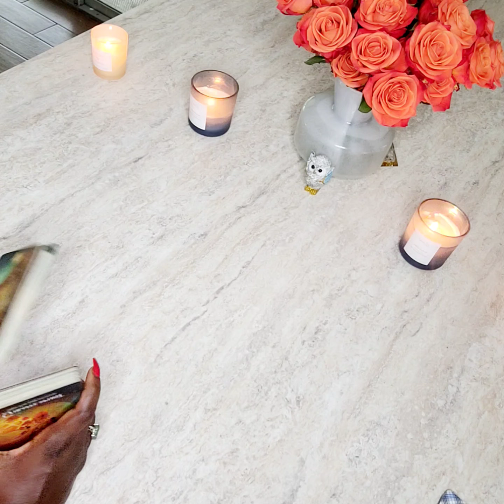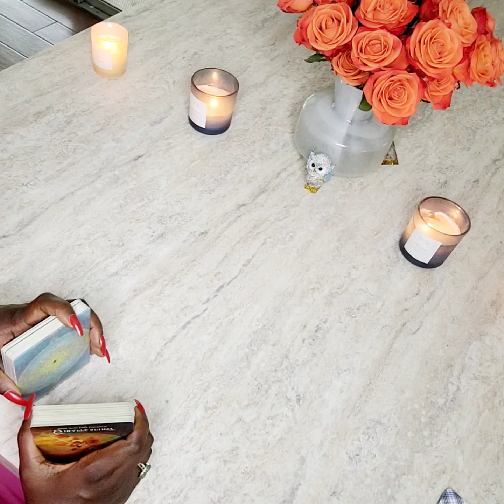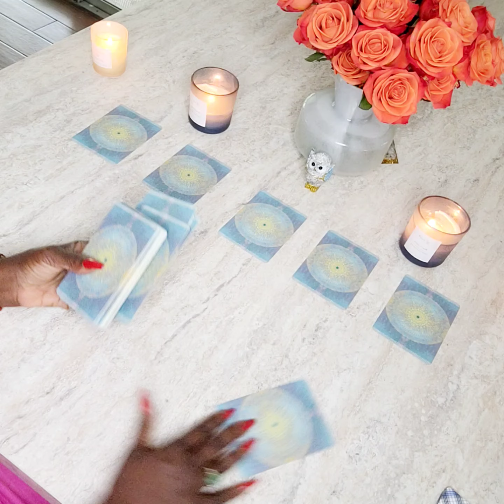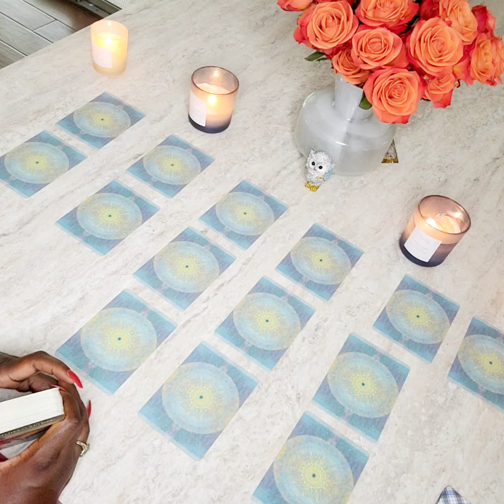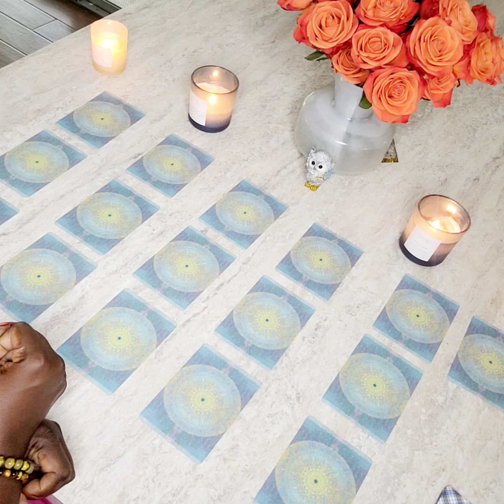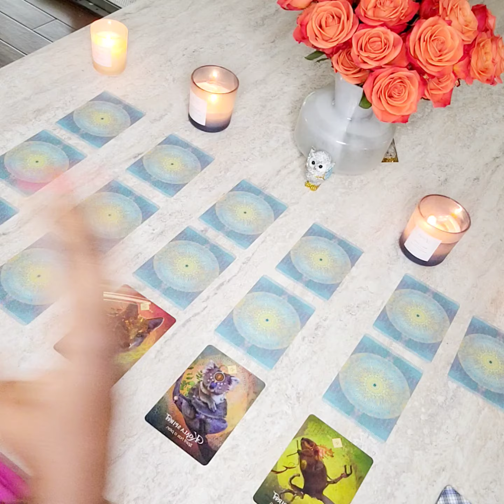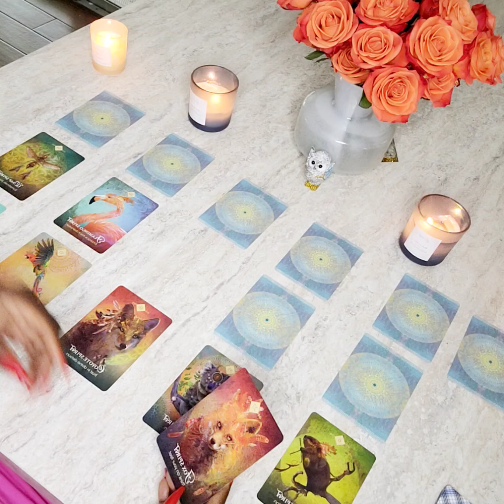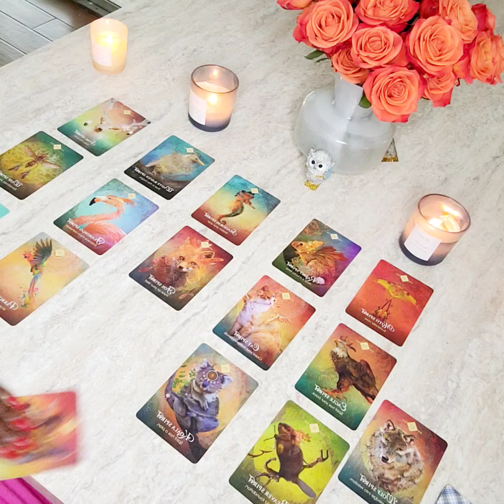A REAL CONVERSATION... DEAR PTSD & ETC ... ⏰️ITS TIME TO PART WAYS FOREVER 🕊